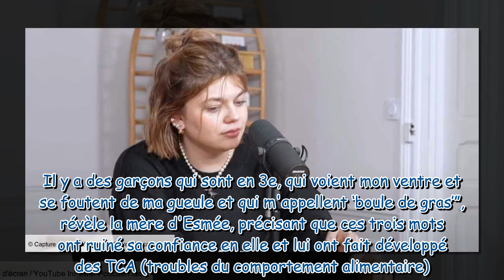Louane pas à l’aise avec son corps : ces remarques qui lui ont fait si mal